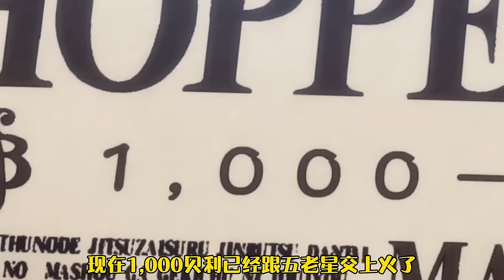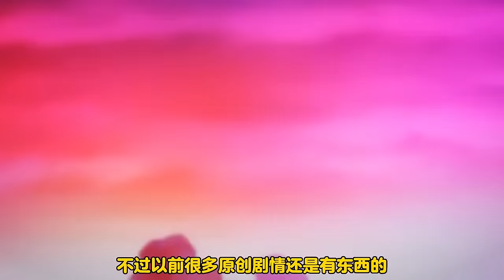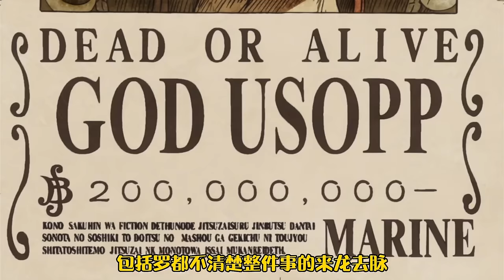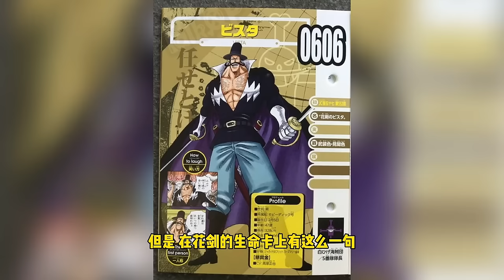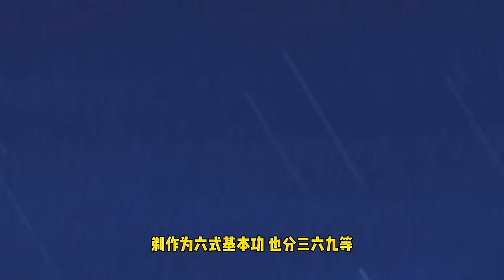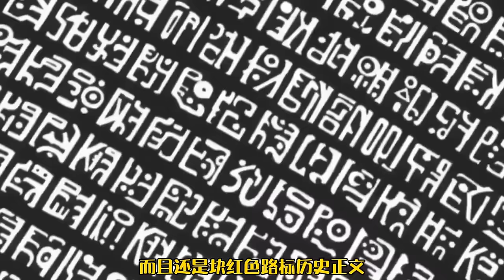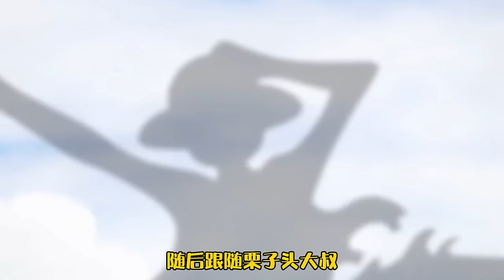現役含金量最高的四皇！ 和其他三皇全都打過並且全身而退，不愧是幸運果實能力者小丑巴基！